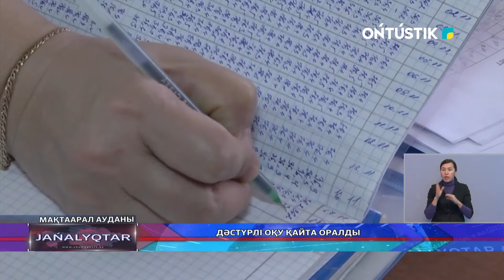ДӘСТҮРЛІ ОҚУ ҚАЙТА ОРАЛДЫ